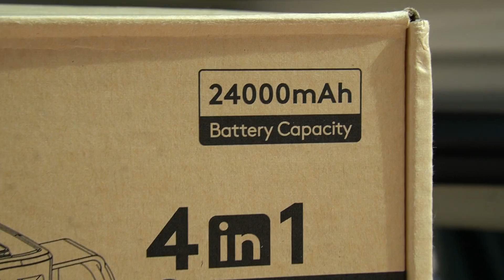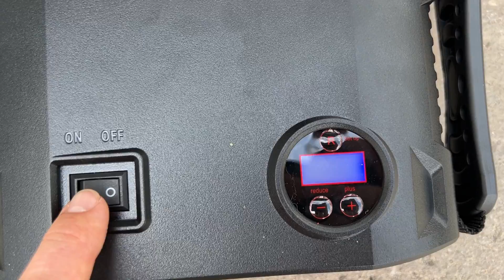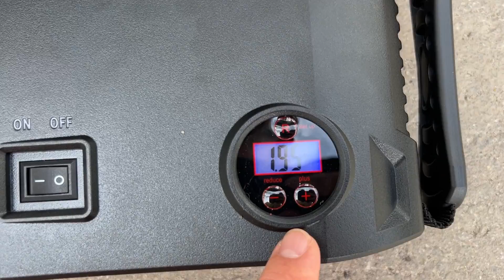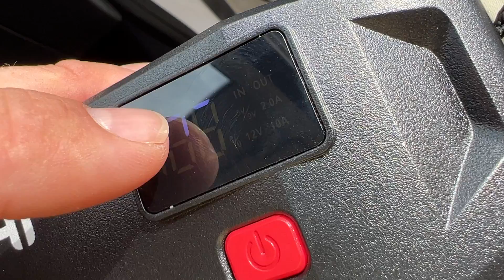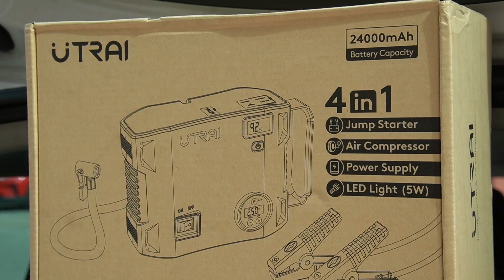Обзор UTRAI Jstar 5 / Почти идеальный Jump Starter!